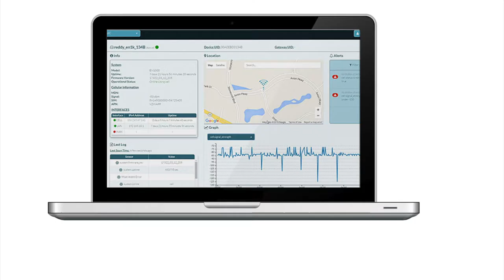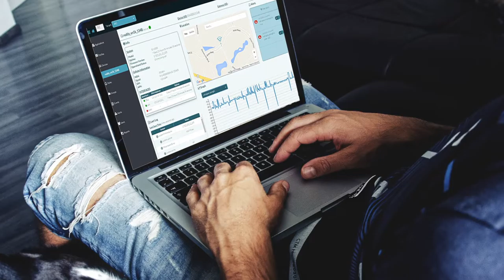EN4000 4G-router -riktigt robust router för tuffa tag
Encore Networks EN-4000 4G-router för de tuffaste miljöerna och hårdaste kraven.

Routern har en rad olika expansionsportar så som fiber, seriella portar och gigabitethernet. Routern kan ha upp till två 4G-moduler.